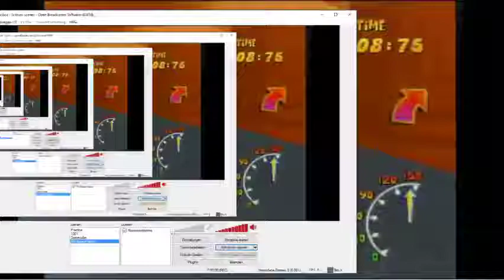Fossil Canyon Hovercraft Balloon Race 1:06:75 (WR)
Revisiting at the end of 2017~~~